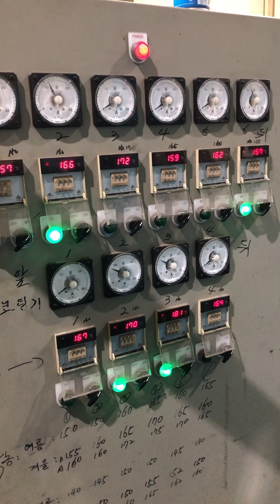How to make HDPE water pipe 🇰🇷🇰🇷 වතුර බට නිෂ්පාදන ආයතනයක්.. sinhala #2023